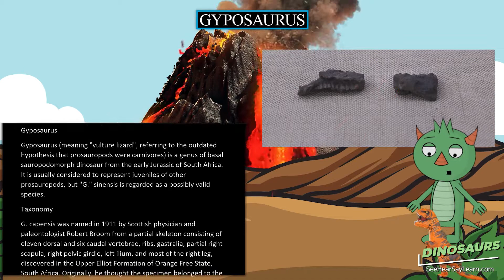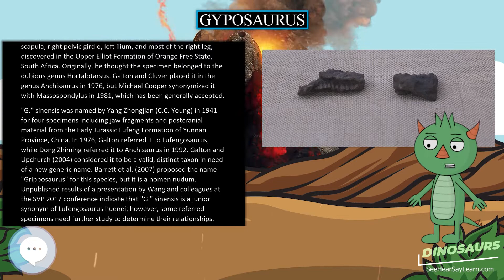Gyposaurus 🦖🌴 DINOSAURS 🌴🦖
Gyposaurus (meaning "vulture lizard", referring to the outdated hypothesis that prosauropods were carnivores) is a genus of basal sauropodomorph dinosaur from the early Jurassic of South Africa. It is usually considered to represent juveniles of other prosauropods, but "G." sinensis is regarded as a possibly valid species.

30 Pack Dinosaur Fossil Skeletons

Minelab GPZ 7000 Gold Nugget Metal Detector